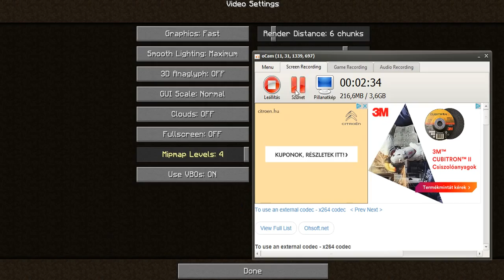Murder Mystery #1 A Murder visszatér Minecraft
ip:play.pixelnetwork.hu
skype:-[Youtuber]király Gamer-]Xd :D No no